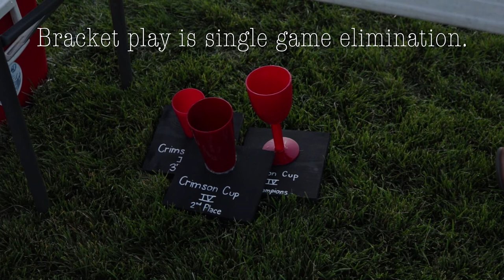Crimson Cup Documentary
Northern Arizona University CMF 135